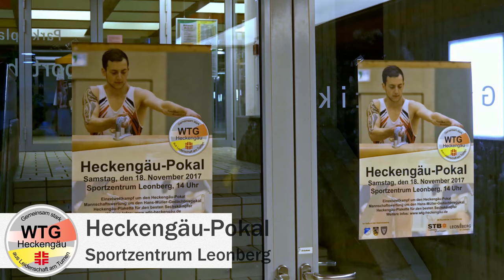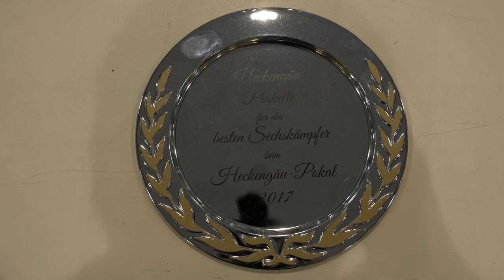Heckengäu-Pokal 2017 - Gute Stimmung verhilft zu Höchstleistungen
Zum zweiten Mal richtete die Wettkampf- und Trainingsgemeinschaft (WTG) Heckengäu am Samstag ihren Pokalwettkampf aus. Gute Stimmung im Sportzentrum Leonberg verhalf den 46 Turnern zu Höchstleistungen. Beste Mannschaft und Preisträger des Hans-Müller-Gedächtnispokals wurden die Gäste von der SG Heidelberg-Kirchheim.

„Toller Wettkampf, toller Gastgeber, wir kommen gerne wieder“, so eindeutig und positiv fällt das Resümee von Patrick Claas von der SG Heidelberg-Kirchheim aus. Sein Team war indes auch sehr erfolgreich. Bei der Mannschaftswertung konnten sie sich klar an die Spitze setzen und holten 265,5 Punkte. Den zweiten Platz bei der Mannschaftswertung sicherte sich ein starkes Team der WTG Heckengäu mit Philipp Lutz, Christian Marques, Luc Scharr, Lovis Spiess und Lukas Unger. Das Quintett holte 247,85 Punkte. Christian Marques, der im letzten Jahr mit seiner Mannschaft den Gedächtnispokal gewonnen hat und auf dessen Verteidigung spekuliert hat, freute sich am Ende mit der Kirchheimer Truppe. „Sie haben eine starke Teamleistung gezeigt und verdient gewonnen“, war sich der 19-Jährige mit seinen Kameraden einig.

Aber nicht nur für Mannschaften bot der Heckengäu-Pokal eine gute Plattform. Konzipiert ist er nämlich für Einzelturner. Die Mannschaftswertung ist reine Statistik. Und so traten am Samstagnachmittag zunächst alle der rund 50 Teilnehmer in einer Qualifikationsrunde gegeneinander an. Aufgeteilt in vier Riegen durchliefen die Turner alle sechs olympischen Geräte und präsentierten dort ihre Kürübungen. Fast 200 Übungen waren ein starkes Pensum für die acht Kampfrichter. Selbstkritisch beurteilte WTG-Geschäftsführer Wayne Jaeschky die Qualifikationsrunde aus organisatorischer Sicht, als nicht ganz gelungen, denn „es hat einfach etwas zu lange gedauert, bis alle Turner durch waren“. Für das nächste Jahr werde er zusammen mit seinem Team an einer Optimierung arbeiten.

Entschädigt wurden die Zuschauer, unter die sich auch die interessierten Vorstände Harald Hackert (TSG Leonberg) und Dr. Michael Hager (TSV Eltingen) gemischt hatten, im finalen Durchgang. Die jeweils besten zwei Turner der Vorrunde durften hier nämlich in einem direkten Stechen nochmals gegeneinander antreten. Der Sieger aus diesem Duell erhielt den begehrten Heckengäu-Pokal. Am Boden konnte sich der sehr sauber turnende Sven Stellmacher (Kirchheim, 13,5 Punkte) vor Christian Marques (Renningen, 12,2 Punkte), der nach seinem Doppelsalto rückwärts unglücklich aufkam, durchsetzen. Am Pauschenpferd turnte die SG Kirchheim den Sieg unter sich aus: Patrick Briegmann (11,15 Punkte) setzte sich vor Stefan Engel (9,7 Punkte). Im Duell an den Ringen trennten Tobias Weckerle (Gärtringen, 12,1 Punkte) und Manu Tschur (Renningen, 12,8 Punkte) nur 0,7 Zähler.

Mit einem gestreckten Kasamatsu sicherte sich Nick Ackermann (Gärtringen) 13,35 Punkte, vor Philipp Lutz (Böblingen), der den Kasamatsu in gehockter Ausführung präsentierte und dafür genau einen Punkt weniger einheimste. Ebenfalls das Nachsehen hatte Lutz am Barren (12,1 Punkte). Hier besiegte ihn Lovis Spiess (Renningen, 13,3 Punkte), der durch einen sauberen Doppelsaltoabgang bestach. „Zwar konnte ich dieses Mal keinen Gerätepokal mit nach Hause nehmen, freue mich aber über den Gewinn der Heckengäu-Plakette“, zeigte sich der Gymnasiast zufrieden mit dem Gewinn des Preises für den besten Sechskämpfer (68,25 Punkte).

Extrem spannend wurde das letzte Duell, bei dem sich Spiess und Marques maßen. Beide wussten, dass der korrekt geturnte Abgang über Sieg oder Niederlage entscheiden würden. Und so packte Marques seinen doppelten Vorwärtssalto mit ganzer Drehung – eine Höchstschwierigkeit – aus und konnte sich mit 12,6 zu 11,75 Punkten gegen Spiess durchsetzen, der bei seinem Doppelsalto rückwärts mit Schraube stürzte.

Nachdem am Abend alle Geräte abgebaut waren, fiel auch für Mitorganisatorin Dimitra Nepitella von der TSG Leonberg das Urteil eindeutig aus: „Es war super nett heute und wir können auf einen gelungenen Wettkampf zurückblicken". Die Mittvierzigerin ist stolz auf die gute Zusammenarbeit mit dem Sportamt der Stadt Leonberg: „Durch Herrn Weller erfahren wir eine optimale Unterstützung des Turnsports, wodurch wir solche sportlichen Highlights in die Stadt holen können“. Bestens eingespielt fiebern die Turner nun der im Februar beginnenden Ligasaison entgegen.

Video: Frank Eichhorn
Redaktion: Wayne Jaeschky